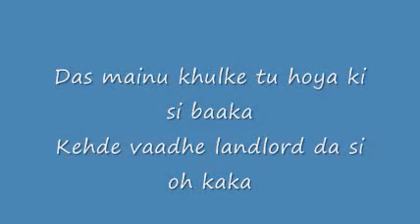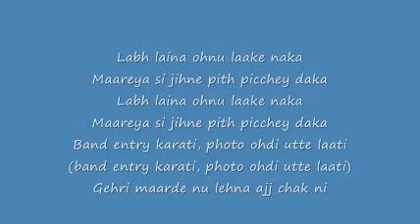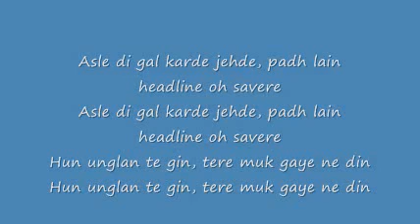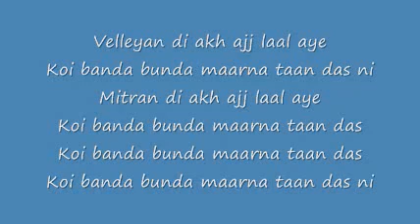Balli riar Banda marna Ft.honey singh lyrics by FiestaPinch(aamirali)